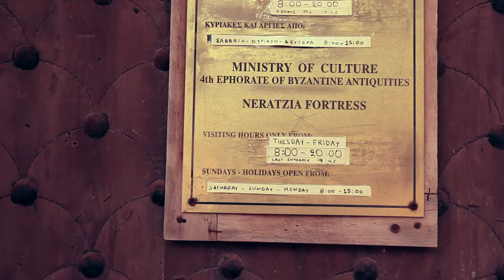Greece 2013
Family movie...